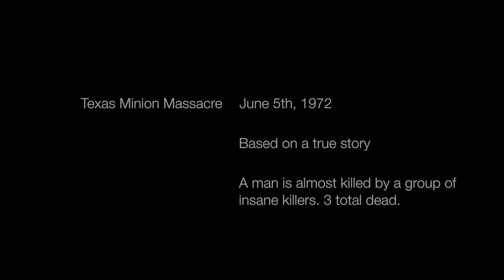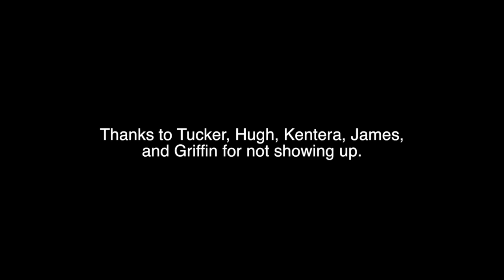Texas Minion Massacre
A documentary of the events that took place June 5th-6th 1972. Names have been changed to protect those involved